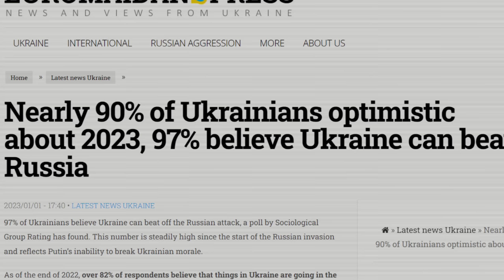Yutamayacağın lokmayı ısırmak - UKRAYNA SERİSİ 4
Ukrayna'daki savaş 2022'de ne öğretti? 2023 ve sonrasında neler olacak?